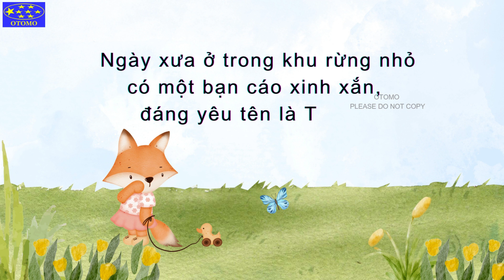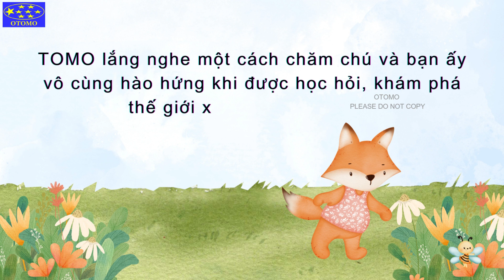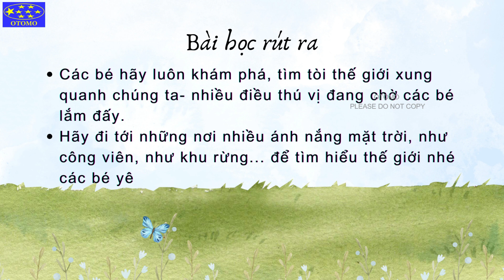Những câu truyện ươm mầm nhân cách trẻ- CHÚ CÁO TÒ MÒ TOMO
Những bài học giản dị, ươm mầm nhân cách trẻ- qua giọng đọc nhẹ nhàng của cô Gấu OTOMO- tuy đơn giản, nhưng lại mang lại giá trị giáo dục sâu sắc cho trẻ. Chú cáo nhỏ trong câu truyện giống như bao trẻ em khác, luôn tò mò về thế giới xung quanh, ba mẹ hãy giúp bé khám phá thế giới nhé!
Yêu các bé!!!